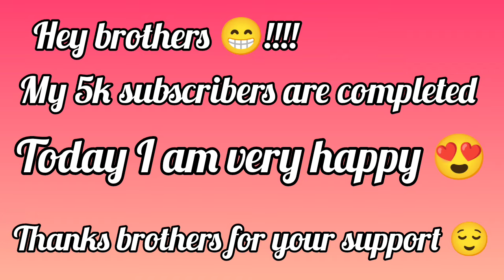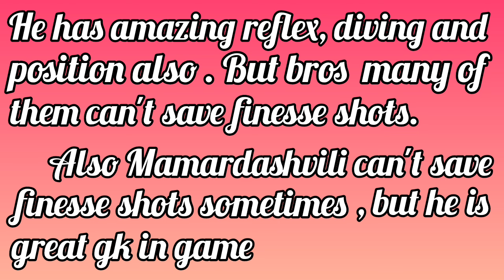LUNAR MAMARDASHVILI SURPRISED ME 👀 || FC MOBILE 24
Edit by 🎥

Hey brothers !

     This channel is for fcmobile gameplay. you can see performance of many goalkeepers in this channel. This video is for new gk  mamardashvili .He has incredible reflex and position.